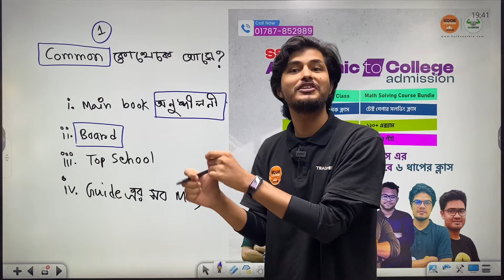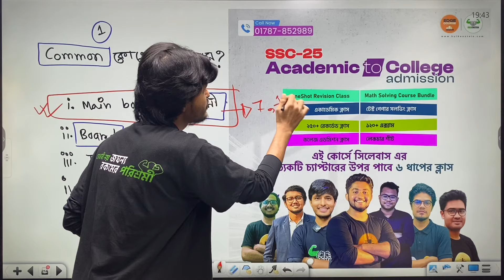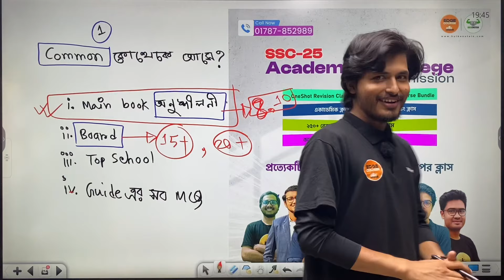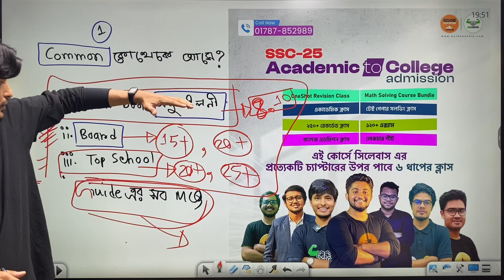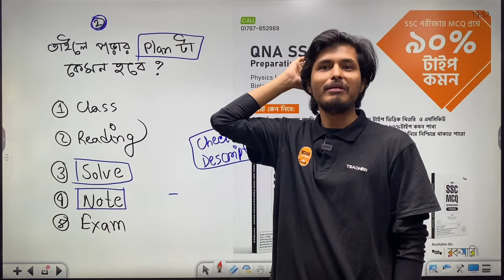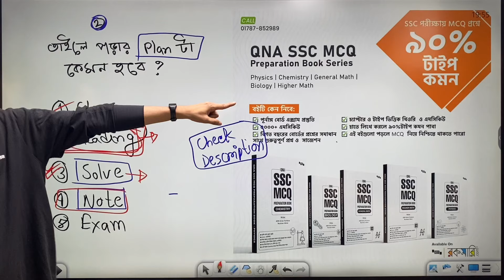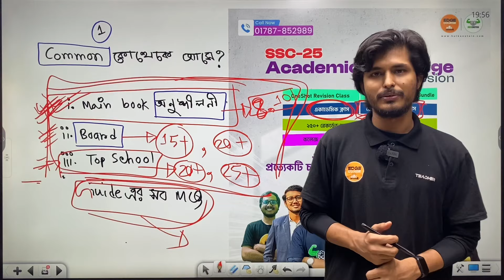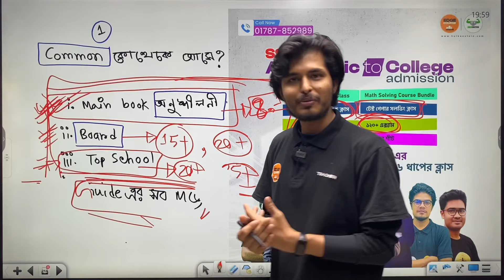যেকোনো পরীক্ষার MCQ তে সর্বোচ্চ মার্ক রাখার A-Z | SSC 25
SSC 25
তোমাদের Academic To Admission ব্যাচের সব ক্লাস কিন্তু একদম নতুন করে গুছিয়ে বুঝিয়ে দেওয়া হচ্ছ

✅ SSC তে Golden A+ নিশ্চিত করতে যা যা লাগবে তার চৌদ্দগোষ্ঠী সব পেয়ে যাবা এখানেঃ